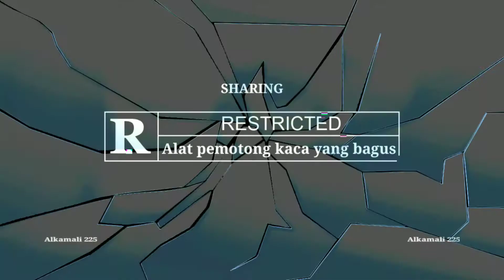ALAT POTONG KACA alat memotong kaca dan caranya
Kali ini saya akan berbagi pengetahuan tentang alat potong kaca yg bagus
Pisau buat potong kaca.
Serta bagaimana cara menggunakannya.
Maaf banyak suara kendaraan karena toko saya di pinggir jalan raya.
Semoga bermanfaat.